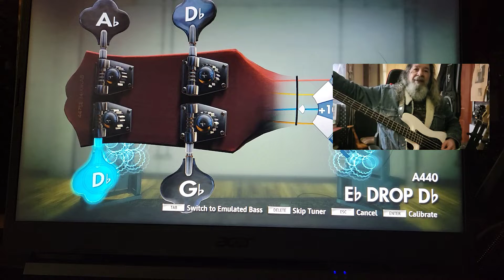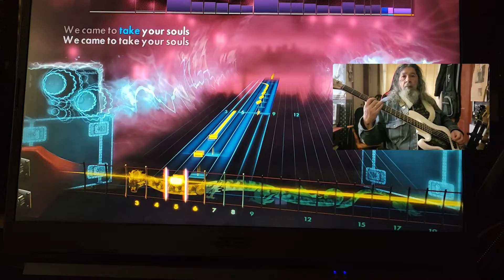Rocksmith CDLC Bass We Came To Take Your Souls Powerwolf